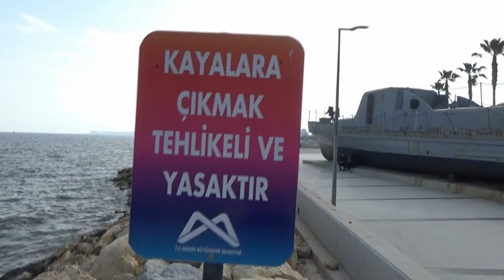Sahilde Streeet Workout | Ekip İle Hem Goygoy Hem Antrenman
Karantinanın son günleri ekip ile sahilde eğlenceli antrenmanlar ile geçti.
Biz çekerken eğlendik. Siz de izlerken eğleneceksiniz. İyi syirler.
Unutmayın SİZLER SEÇİLMİŞ KİŞİLERSİNİZ!!!